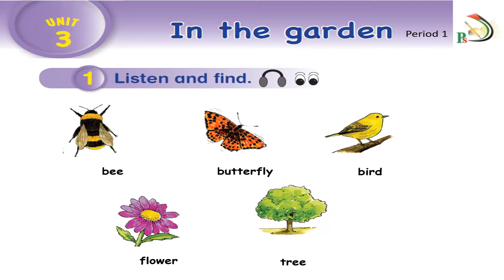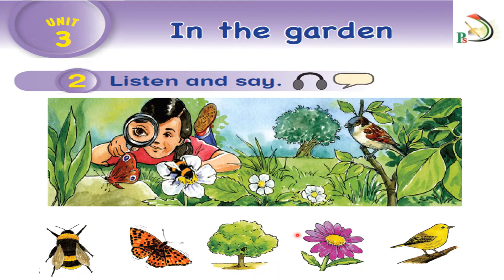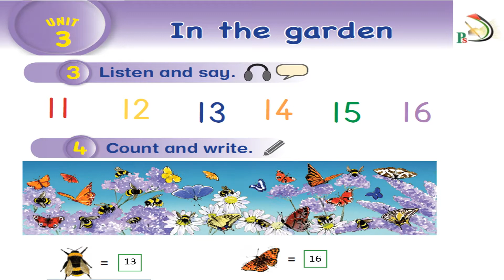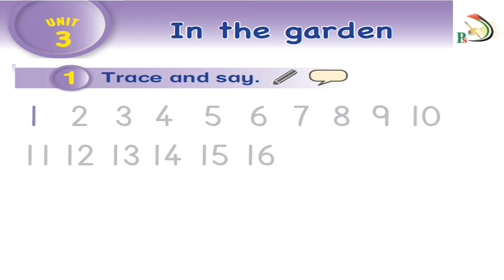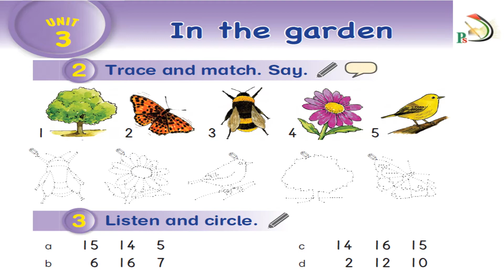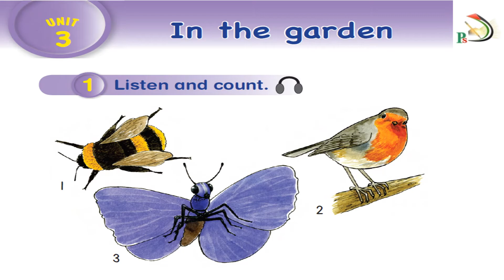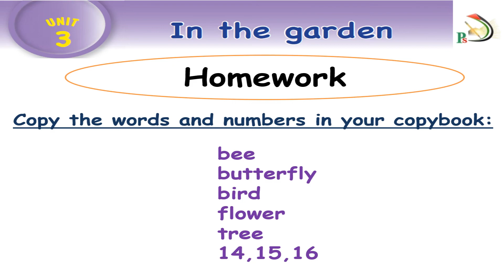Grade Two - Unit Three - Periods 1 ,2 & 3